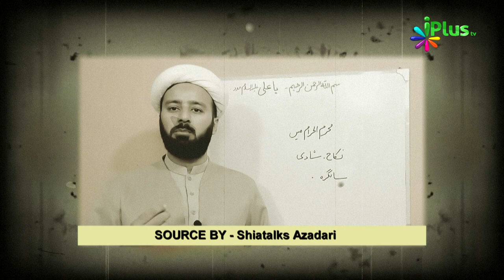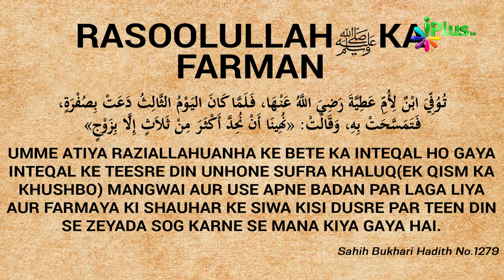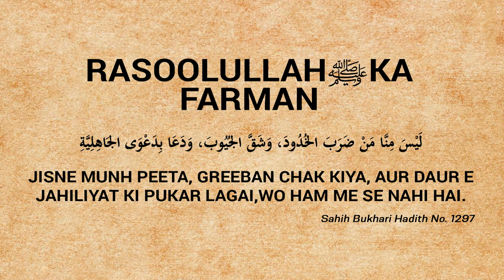Muharram Ke Mahine Mein Shadi Karna Kaisa Hai | Khabrein Islam Ki Adalat Mein 80 | Shaikh Hashim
Muharram Ke Mahine Mein Shadi Karna Kaisa Hai | Khabrein Islam Ki Adalat Mein 80 | Shaikh Hashim Daryabadi | iPlus TV